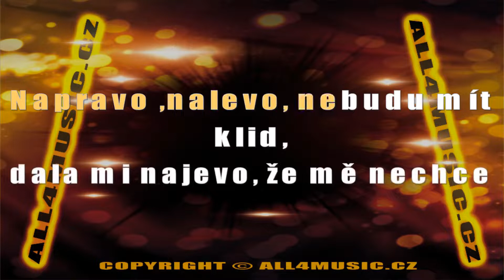KJ0128 HLAS IVAN-Na kolena (Karaoke verze)